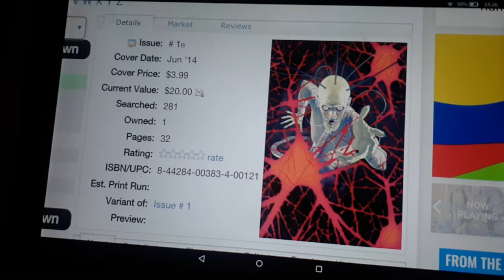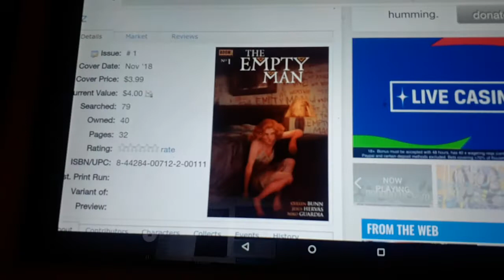Dazzie's Hot Comic Book Alert 205 - A new movie!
A lot of comic book covers to choose from!